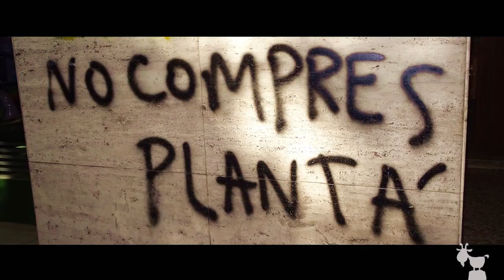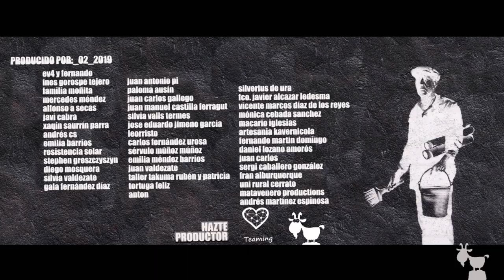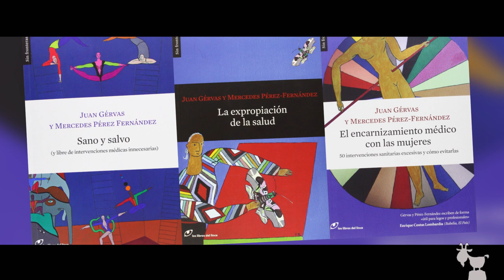ylacabratiroalmonte_404_gervas_expropiacionsalud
Sobre la expropiación de la salud.
    “Estamos dando respuestas químicas a problemas sociales."  "Las sociedades médicas están en manos de las industrias, que cubren del 90 al 95% de su presupuesto”    “El médico en el pueblo es todavía más médico. Y el paisano, sigue siendo un paisano recio, alguien que aguanta la enfermedad como parte de la vida. Y eso se transmite a la comunidad, de manera que los niños que crecen en estos entornos, crecen más sanos."
– Juan Gervas –

Conocimos Juan hace un par de años en unas jornadas sobre vacunación organizadas en Mataelpino por donde parabamos por aquel entonces. Como padres primerizos estábamos perdidos entre antivacunas y provacunas, radicales y cerriles. Frente a ello la propuesta de Gervas: “Un estado de duda vacunal.” Estudiar cada vacuna y aplicar el sentido común. Unas tienen más pros, otras más contras y otras que son un mero negocio para industrias y prescriptores.

Aprovechamos la visita para preguntarle por los años que pasaron como médicos en el mundo rural, por las consecuencias de nuestros hábitos de consumo, si nos estamos convirtiendo en yonkis de las farmaceuticas…

Hablar de Juan Gervas es hablar de Merecedes Pérez-Fernández. Ambos estudiaros juntos, pasando de profesores y del sistema, y se direron cuenta desde muy temprano que el origen de los grandes problemas de salud publica, radica en la desigualdad social.

A ello dedicaron buena parte de su vida. Gran parte de su trabajo se puede ver a través de Acta Sanitaria una web para empoderar a la población y al personal sanitario sobre tratamientos y “soluciones” que nos venden como “necesarias”. Además tienen tres libros publicados, Sano y Salvo, El encarnizamiento contra la mujer, y el que da titulo a este episodio de la cabra La expropiación de la salud.

Buscamos ‘cabras’ que hartas del consumismo y las grandes urbes, se decidieron a empezar el cambio a su manera, para trocar un reportaje a cambio de vuestra hospitalidad, un plato caliente y lo que se tercie. Ofrecemos difusión gratuita a quien no puede permitírsela.

Conviértete en productor desde 1 Euro al mes a través de TEAMING.  De este modo podemos seguir ofreciendo difusión GRATUITA a quienes no pueden permitírselo, sin convertirnos en voceros de las grandes marcas ni de las instituciones- Además veréis vuestro nombre en los créditos.

Contamos tu historia como si fuera una película, con elegancia y corazón. Cuidamos los detalles, el sonido y la fotografía. Nos adecuamos a tu presupuesto para hacer un trabajo a tu medida. Videoclips, bodas, fiestas, jornadas, acontecimientos únicos, mundo rural, proyectos sostenibles, pequeño negocio.